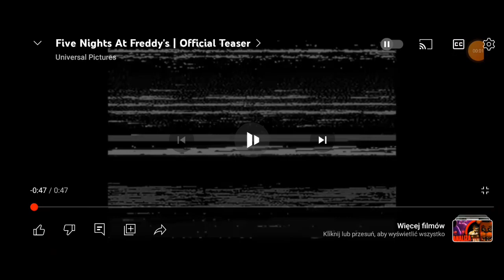five nights at freddys filmy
five nights at freddys filmy już 27 października 2023 roku w Chinach nie mogę się doczekać aż go obejrzę